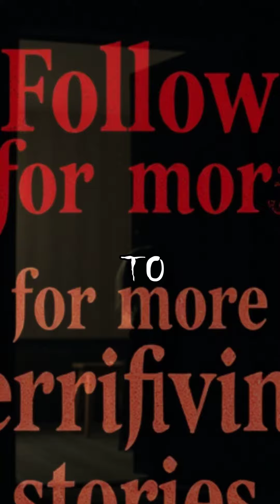Scary Short Stories That Will Keep You Awake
Get ready to be scared with these creepy short stories that will keep you awake at night. From ghostly encounters to chilling mysteries, these scary stories will send shivers down your spine. So turn off the lights, grab a blanket, and get ready for some terrifying tales!